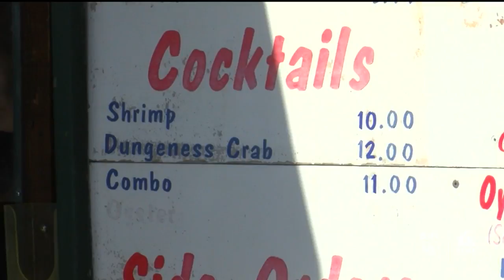Delay to Dungeness crab season impacting local fishermen, restaurants